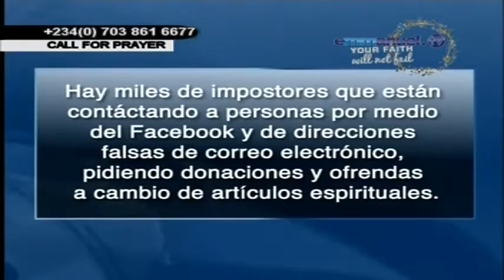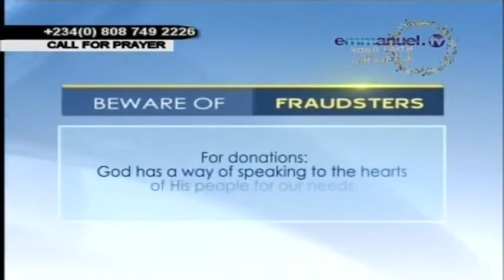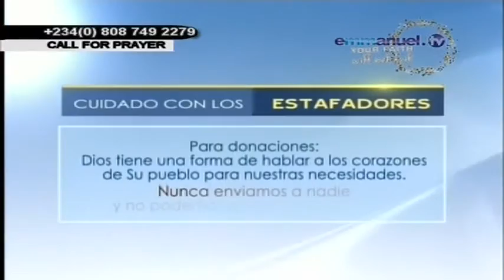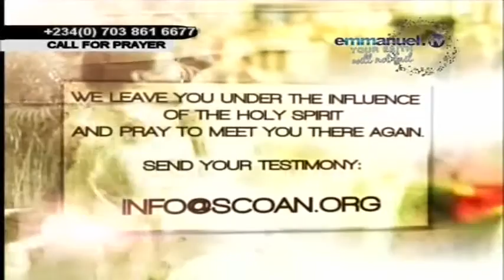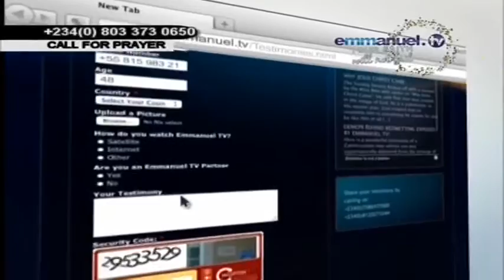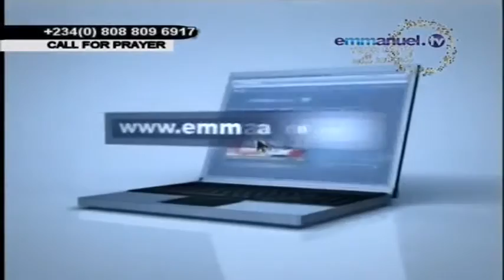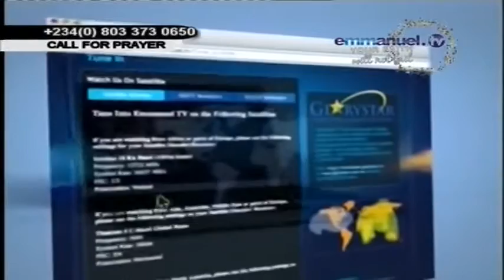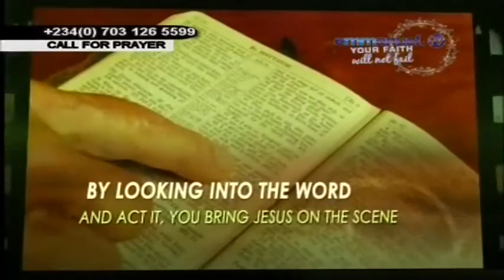SCOAN Emmanuel TV Testimonies Mr & Mrs Suresh and Anson Thomas and Friends